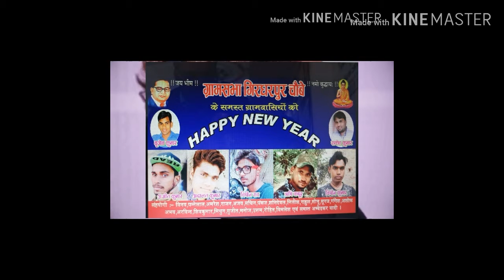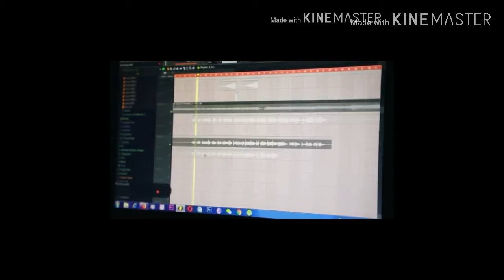Baap tha Ambedkar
Chamar song Ambedkar